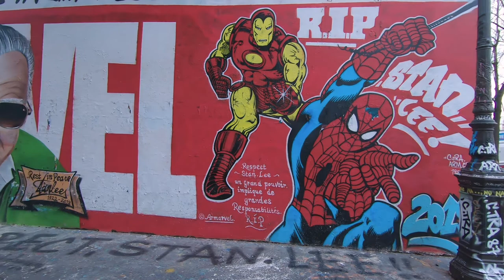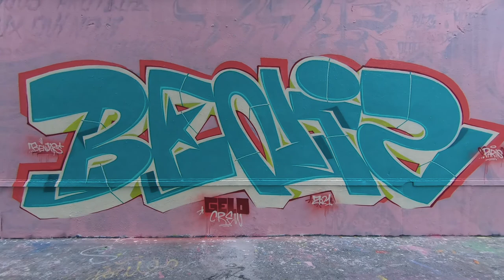Street art, Rue Henri Noguères - Paris février 2021